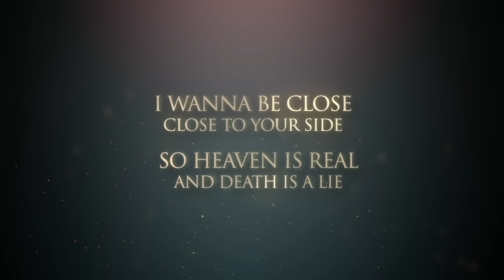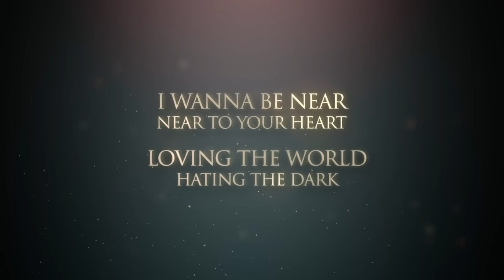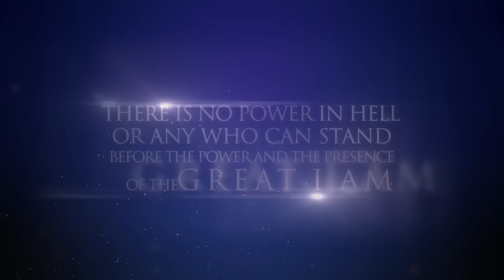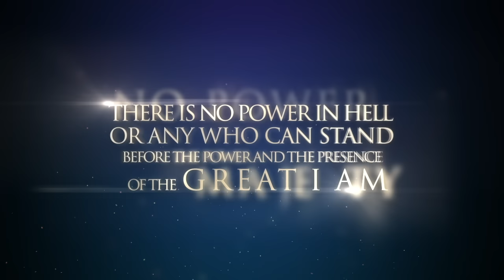New Life Worship - Great I Am (Lyric Video)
Music video by New Life Worship performing Great I Am. (C) 2013 Integrity Music